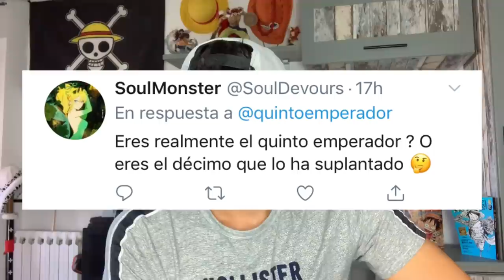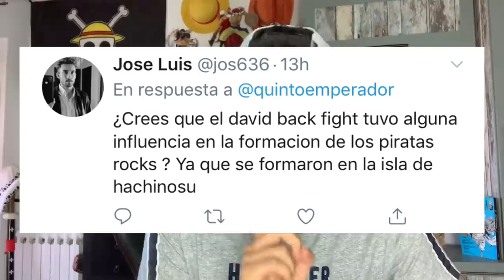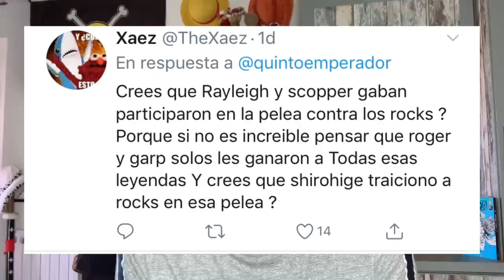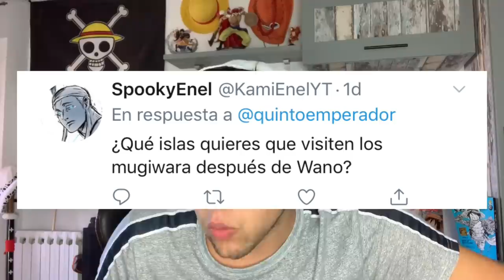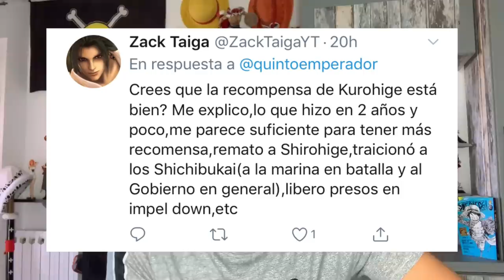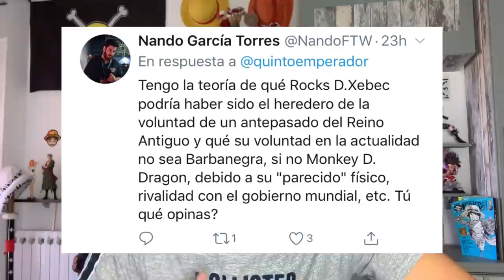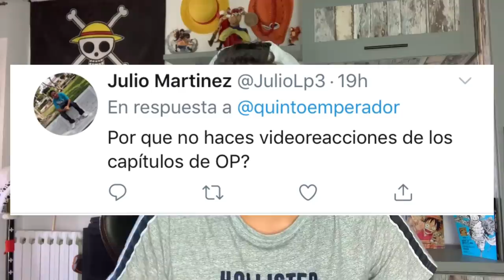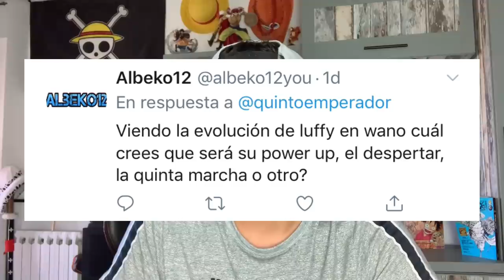IM, ROCKS Y KUROHIGE: LA VOLUNTAD D. MALVADA - One Piece PyR